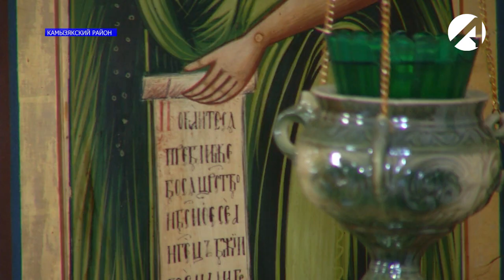В Камызякском районе построили первую старообрядческую церковь